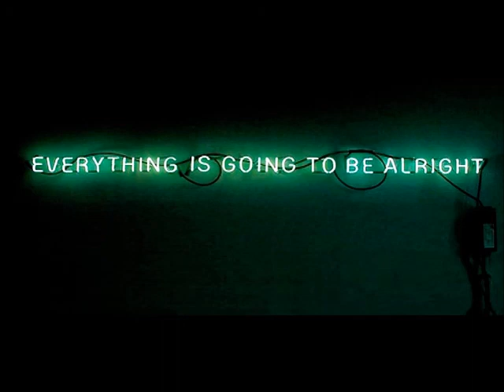J.R. Hypnos - Hope 2.0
Genre, electronic
Style, trance